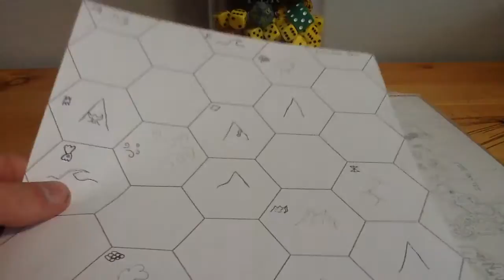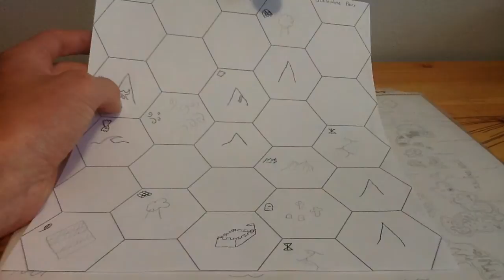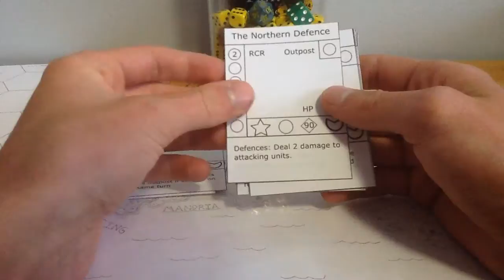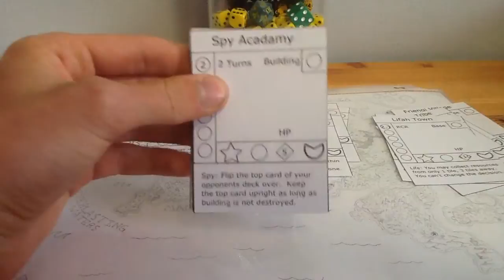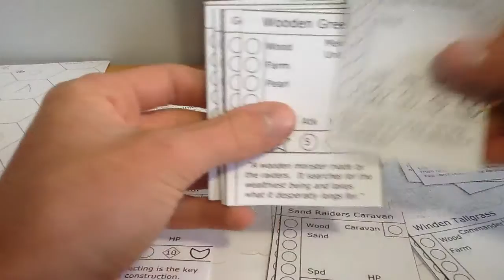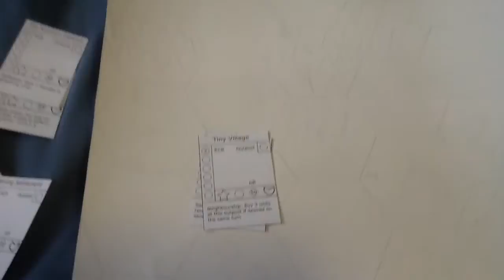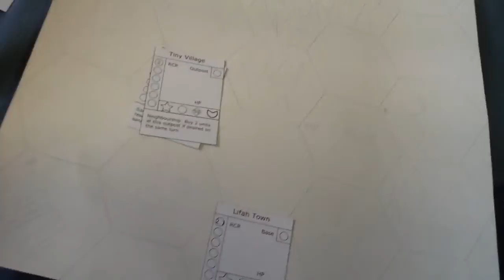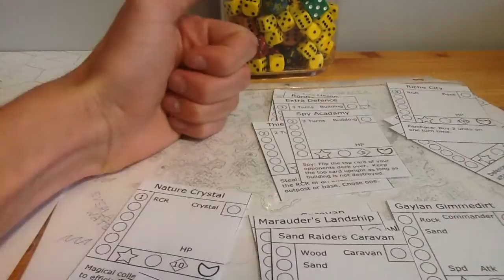Destiny Tactics TCG - Ep 2. Card Types and Board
Showing the work on destiny tactics so far.
Sunlord is UP!